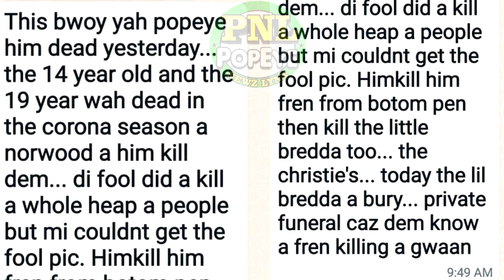Spider KlLLED in his Cook Shop + Duppy & Junior charged 4 Negril DOUBLE DIRTINGS + female BUSTED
Mr. Garth SPIDERMAN Kerr TAKEN OUT by hoodlums in his cook shop + Asani DUPPY Coke and Conroy JUNIOR Campbell charged for the DEMISE of Orlando OJAY Evans and Winston Casanova + Chriselee Thompson age 19 is held with an illegal strap by the police + Winston Holness  and Sashae Grant are the male and female who succumbed to injuries due to a traffic accident + Lots More